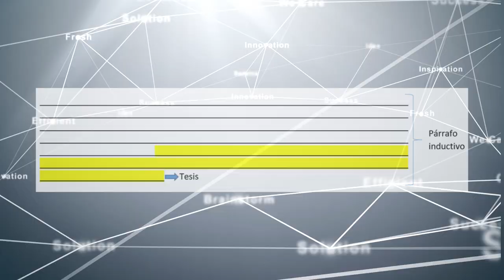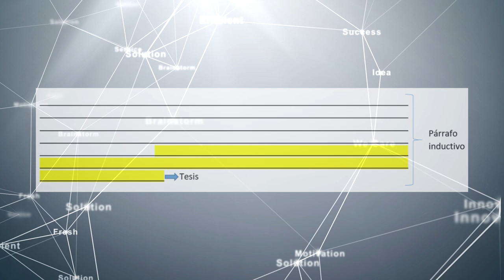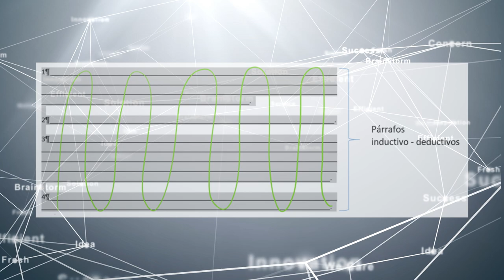REDA Estructura del texto argumentativo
Hola, Hoy vamos a recordar la estructura del texto argumentativo, recordemos que este implica un grado mayor de conocimiento de un tema de interés y que sin duda permitirá posicionarnos en el mundo académico a través de la creación y divulgación de nuestras ideas.

Coordinador

Soporte Tecnológico